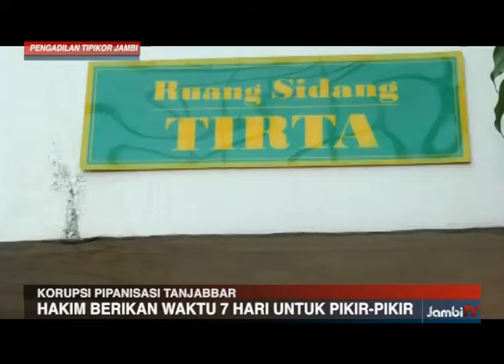SABAR BARUS DIVONIS 1 TAHUN 6 BULAN PENJARO